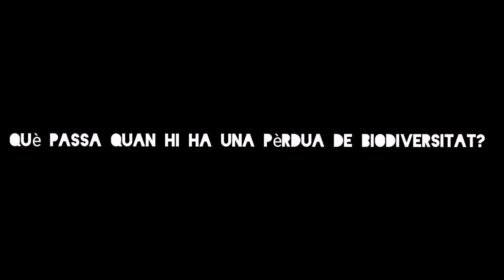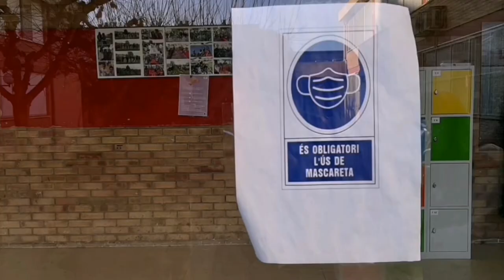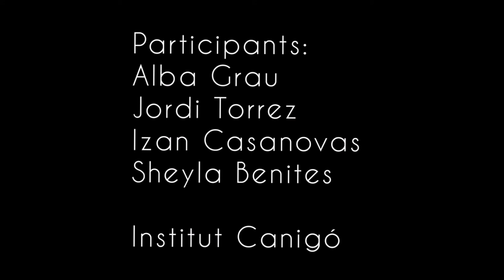L'expansió d'un nou virus.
Vídeo premiat al concurs "Conservar la biodiversitat és la millor mascareta contra les pandèmies. Explica-ho!", organitzat per la Societat Catalana de Biologia (SCB), filial de l'Institut d'Estudis Catalans (IEC). El vídeo ha estat creat per Sheyla Benites, Izan Casanovas, Alba Grau i Jordi Torrez, alumnes de 4t d'ESO de l'institut Canigó d'Almacelles, sota la tutela de Paula Martínez.